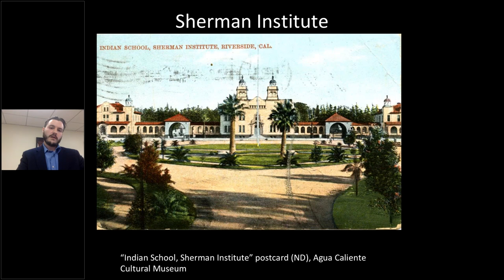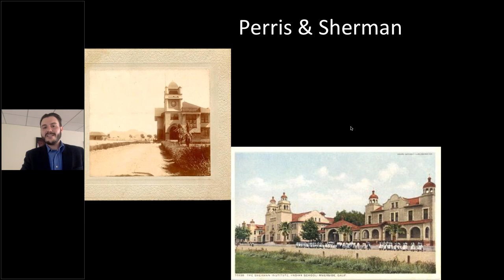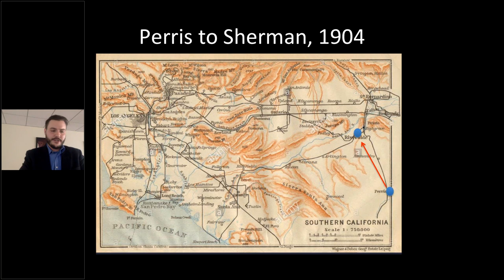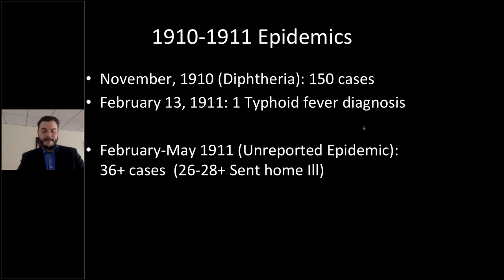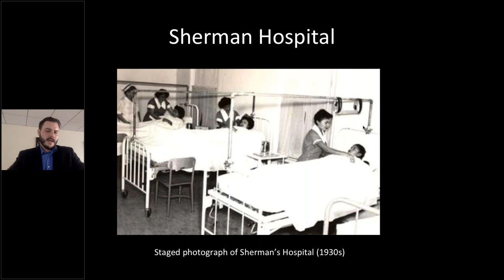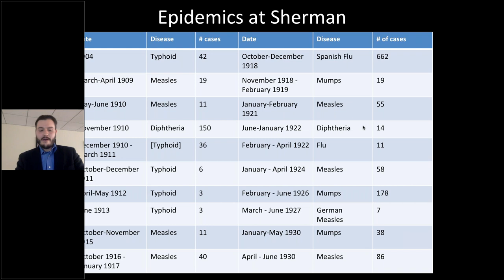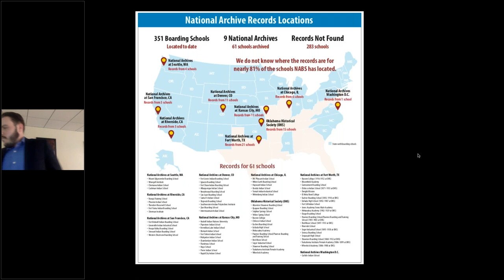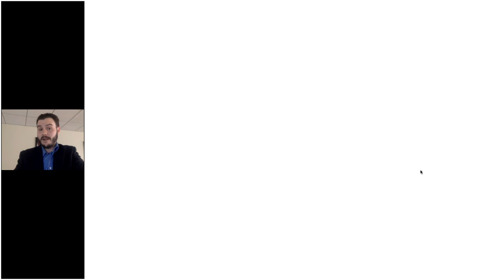2019 Webinar Series - Ep 2 - American Indian Boarding Schools: Disease, Death, and the Natl Archives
NABS 2019 Webinar Series Episode 2, "American Indian Boarding Schools: Disease, Death, and the National Archives" by Preston McBride (3/21/2019).

In Episode 2 of NABS 2019 Webinar Series, Preston McBride, M.A. discusses his research on death and disease in U.S. Indian boarding schools and how the state of boarding school records makes this research challenging. Mr. McBride is a Ph.D. Candidate in History at UCLA and a descendant of the Comanche Nation (unenrolled). As a quantitative historian of American Indian experiences interested in the history of medicine, Mr. McBride's current scholarship focuses on disease in federal American Indian off-reservation boarding schools from their creation in 1879 through the so-called 1934 Indian New Deal. Before coming to UCLA, he received his M.A. in Liberal Studies, and B.A. in Economics from Dartmouth College. This session was presented on March 21, 2019.